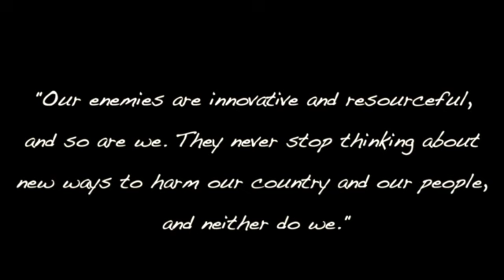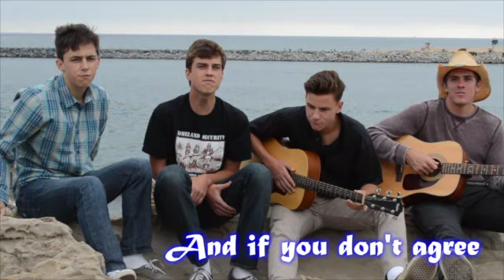Operation Iraqi Freedom